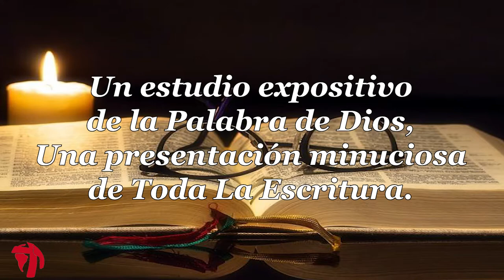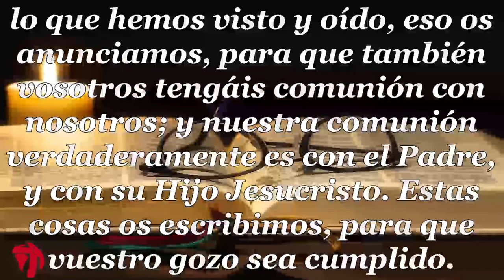041 1CARTA DE JUAN